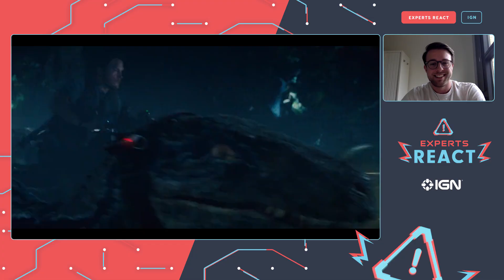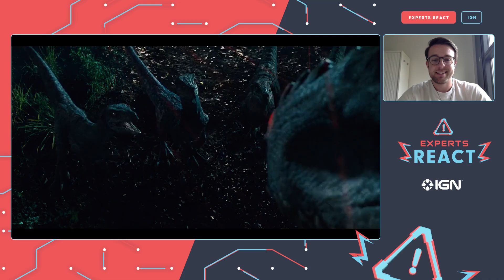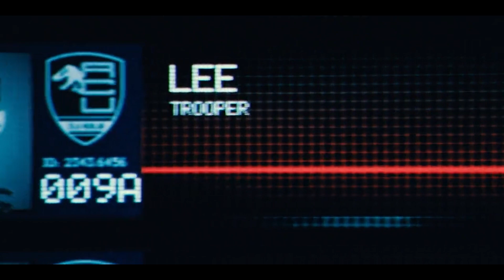Palaeontologist Reacts To Jurassic World Dinosaurs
How realistic are the Jurassic World dinosaurs? Join our trusty dino expert and learn about dinosaur behaviours, real dinosaurs, and more ahead of the release of Jurassic World Dominion. From analysing how raptors interact with humans to the dinosaur auction Jurassic World scene, here's Jurassic World explained.

Check out a real-life palaeontologist and dino expert reacting to the Jurassic World and Jurassic World: Fallen Kingdom dinosaurs. Joe Bonsor is a PhD student and palaeontologist for the Natural History Museum London and the University of Bath. In our latest Jurassic World reacts video, he'll be telling us just how realistic these dinosaurs really are, combing Jurassic World clips for Jurassic World movie mistakes while filling us in on some cool dinosaur facts.

00:00 -  Intro
00:28 - Training Raptors
02:06 - Mosasaurus
02:52 - Indominus Rex
03:52 - Ankylosaurus
04:55 - Pteranodon
05:50 - Raptor Packs
07:10 - Baryonyx
08:09 - Jurassic World Dinosaur Auction
09:36 - Final Thoughts